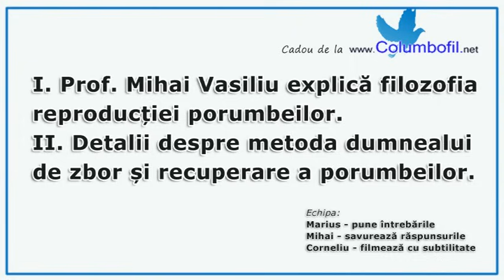Prof Vasiliu Mihai explica metodele de reproductie si zbor ale porumbeilor